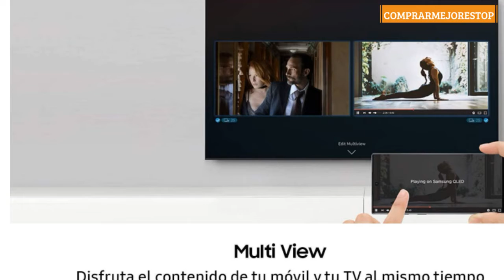Samsung QLED 4K 2020 43Q60T - Smart TV de 43" con Resolución 4K UHD, con Alexa integrada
Samsung QLED 4K 2020 43Q60T - Smart TV de 43" con Resolución 4K UHD, con Alexa integrada, Inteligencia Artificial 4K Wide Viewing Angle, Sonido Inteligente, One Remote Control [Clase de eficiencia energética G]